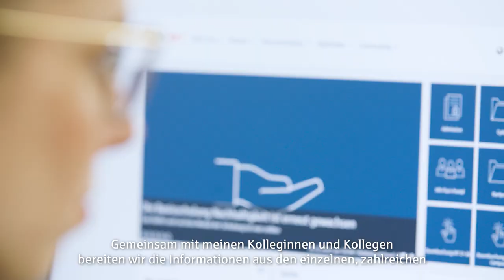Karriere | Vom Controlling und der Steuerung aller Projekte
Wiebke-Maren Wiechard arbeitet für die Projektportfoliosteuerung am Offenbacher Helaba Campus.

Was das Besondere an der Projektportfoliosteuerung ist, welche Erfahrungen Wiebke-Maren sammeln konnte und warum die Abteilung eine große Unterstützung für die Landesbank ist, erfahren Sie im Video.

Falls Sie neugierig geworden sind und auch ein Teil der Helaba werden möchten, besuchen Sie unsere Webseite und unsere aktuellen Jobangebote.